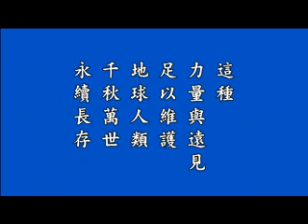淨空老法師:印尼雅加達萬佛寺萬姓先祖紀念堂開幕典禮講話2/4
節錄自~檔名：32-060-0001，印尼雅加達萬佛寺

影片字幕：
《論語》說，「慎終追遠，民德歸厚矣」，對父母盡孝終身，對祖先追思祭祀，社會的風俗道德就會漸漸篤厚起來。人心淳厚，社會才會安定，世界才會太平。這是環環相扣、息息相關的因果關係。藉著祭祖活動追懷老祖宗的時代，制禮作樂，成就禮義之邦的太平盛世。當時人心純淨，精神生活充實，人人個個安分，樂天知命，所以社會繁榮安定，人民幸福快樂。老祖宗做出和諧的典範，留下寶貴的文化遺產，我們必須感恩與繼承，在當代實踐力行，和諧現代社會，並且將如此重要的智慧與經驗完整的傳承下去，利益後代子孫，這才是真正做到知恩報恩。
       孝敬足以維護人類社會的永續和諧。中國傳統的《百家姓》裡頭，只收錄了四百多個姓氏，現在根據專家研究，中國總計有二萬四千多個姓氏。如果這二萬四千多個姓氏在世界其他國家地區做一次祭奠的展覽，相信會使很多人尊敬佩服。這是一個真正的大國，要讓這麼多不同的族姓團結成一個國家，不是一件簡單的事情。這樣的泱泱大國靠什麼團結？中國五千年的歷史文化不墜，就是依靠孝和敬這兩個根本的德行從中維繫，而祭祖正是孝敬的具體表現。
       就孝而言，中國的孝字是老字和子字合成的一個字，其含義是上一代和下一代是不可分割的整體。推而廣之，上一代還有上一代，追溯過去無始；下一代還有下一代，推演未來無終，人類的過去、現在、未來是一個整體，息息相關，不可分割。由於過去祖宗的種種努力，我們今天才能安享幸福快樂的生活；而我們今天種種努力，又能帶給後代子孫幸福美滿的日子。祭祖，一方面提醒我們追思感念祖宗的種種恩德與貢獻，效法祖宗的道德傳統，珍惜維護祖宗遺留下來的智慧經驗與典範；另一方面，也啟示我們要將同樣的親愛與恩德承傳下去，造福利益後代子孫。所以祭祖所展現的是人類綿延不絕、生生不息的生命動力，是超越時間限制，亙古長存，整體親愛與關懷。這種力量與遠見足以維護地球人類千秋萬世永續長存。